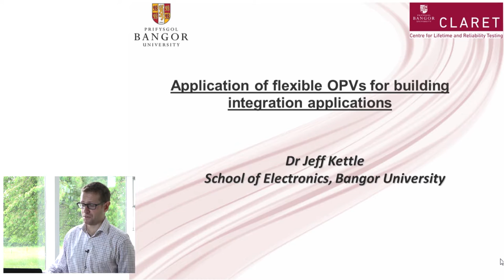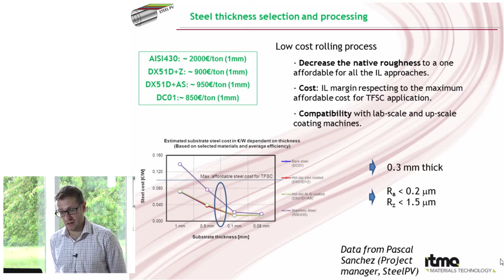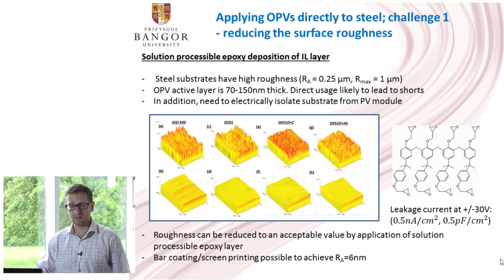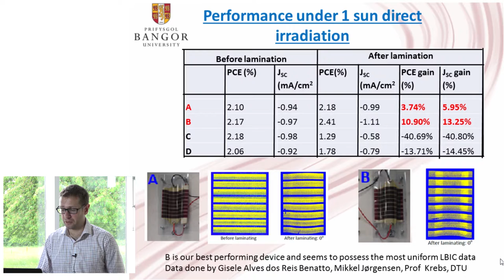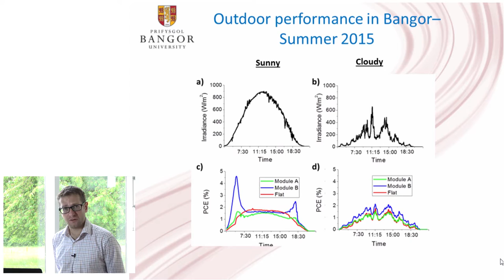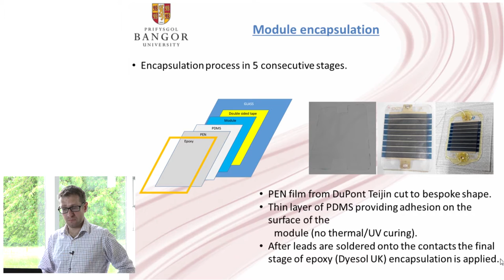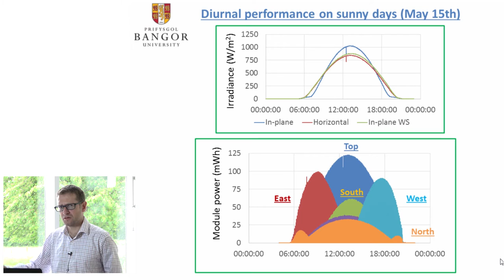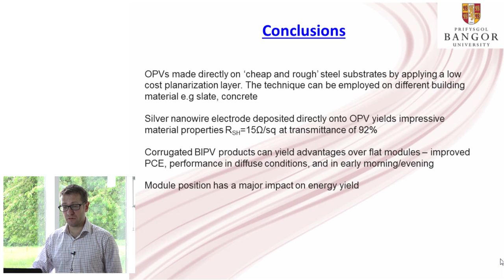eGOPV - Jeff Kettle - Application of flexible OPVs for building integration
Application of flexible OPVs for building integration application
Jeff Kettle (Invited talk)